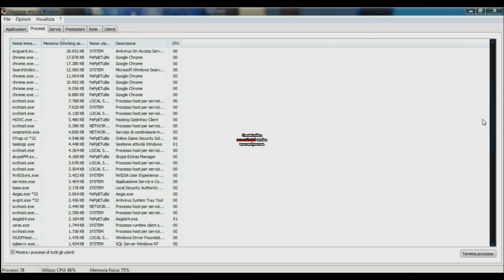S4 League - Per tutti quelli che mi accusano di macro o autohotkey o qualcos'altro :D